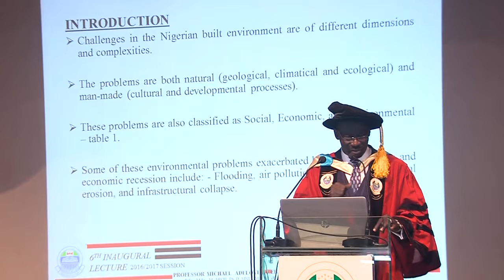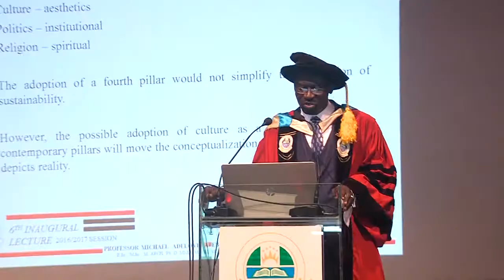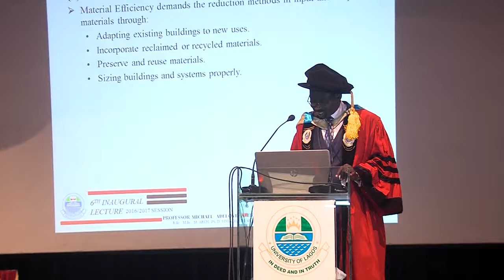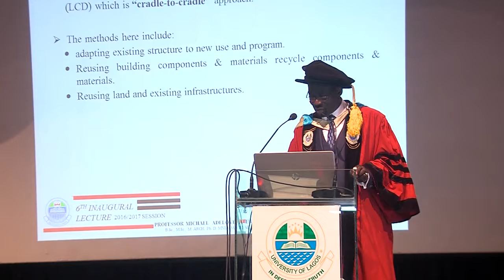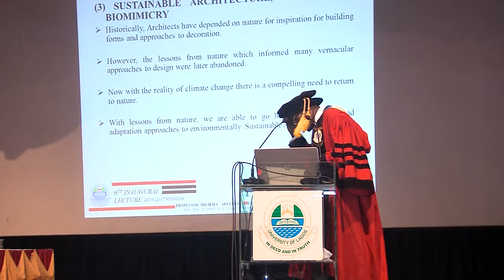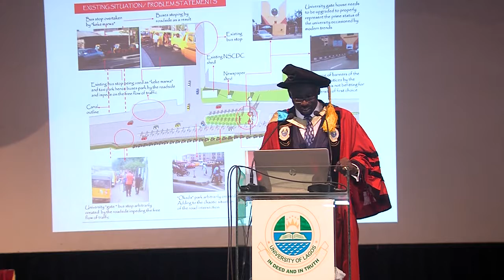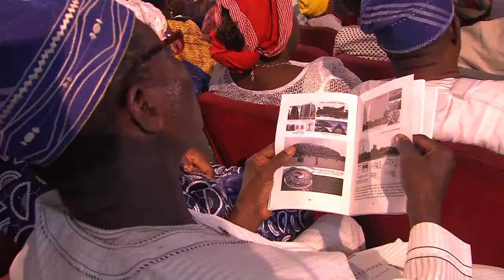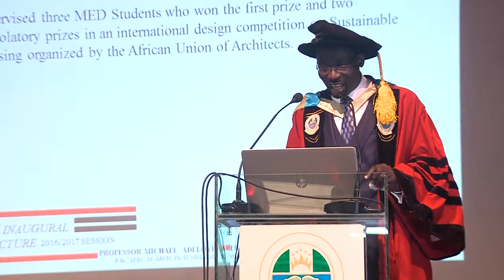Prof. Michael Adebamawo's Inaugural Lecture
Sustainable Architecture: A return to nature through Bio mimicry